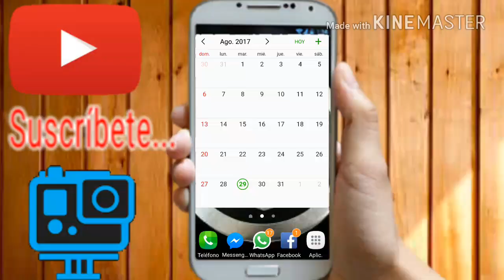el mejor JUEGO DE MOTOS | Word of riders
juego de motos muy entrenido, aqui podrás jugar desde una pulsar ns hasta la H2R.

Tienes varios niveles en los que debes demostrar tus habilidades.